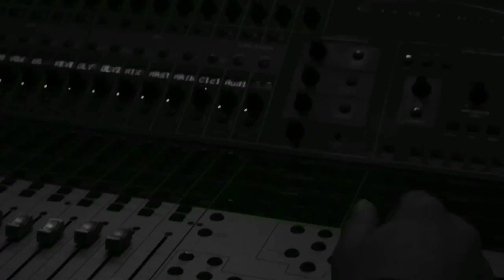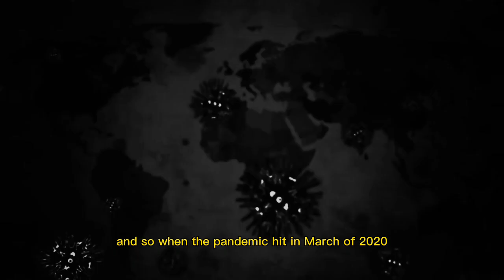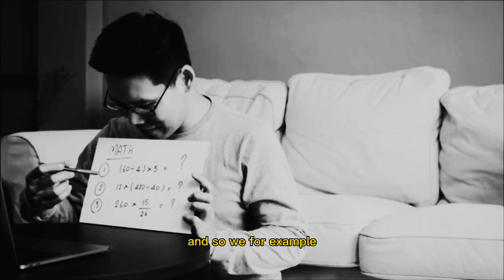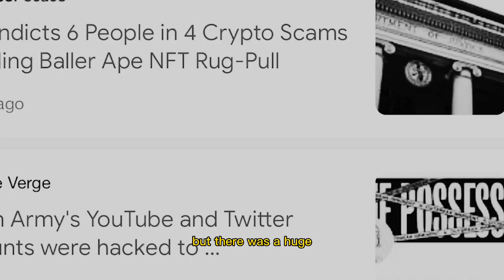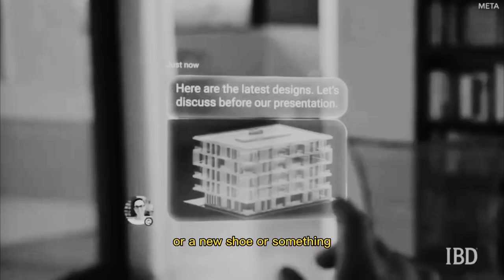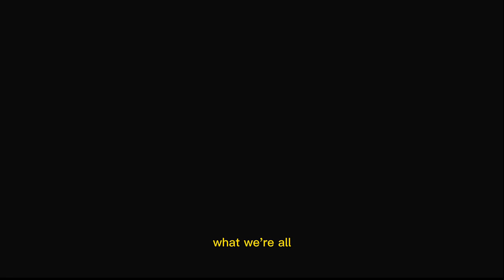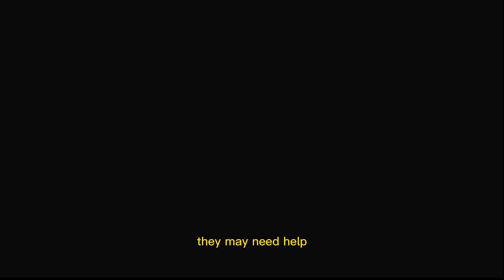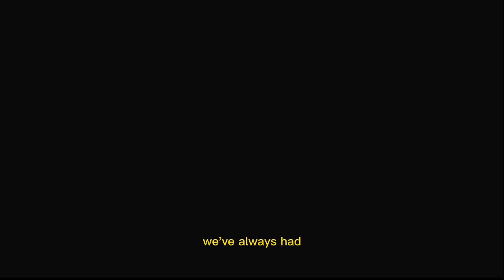Tom Fisher - Design for a Post-Pandemic World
Tom Fisher is a world renowned human centered design professor, co-founder (alongside myself) of the digital equity focused non-profit Smart North, and author of 10+ books, include his most recent *“Space, Structures, and Design in a Post-Pandemic World.”*

In this discussion we dive into the basics of human centered design, governance in the Metaverse, what happens when the majority of our time is spent in digital worlds, and how we can use technology and design to close the digital equity gap.

[LINKS]

[Connect with Will]